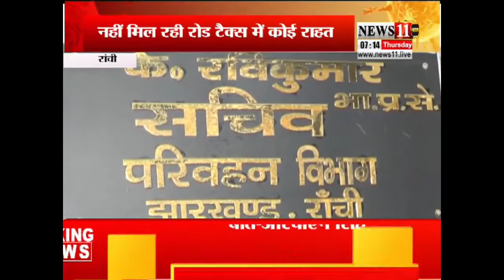परिवहन विभाग ने लॉकडाउन पीरियड का रोड टैक्‍स नहीं लगने का किया था ऐलान, मगर नहीं मिल रही कोई राहत